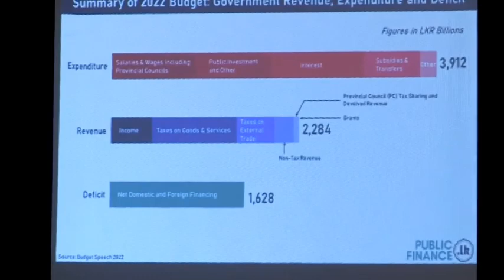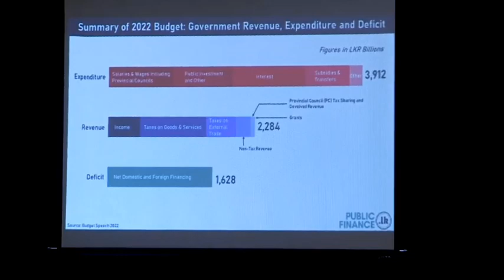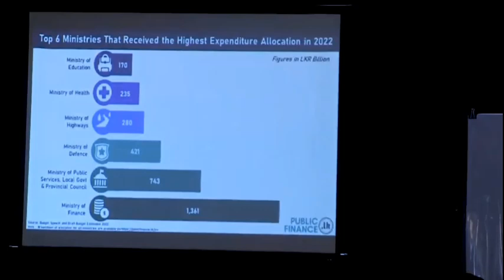ආර්ථික අර්බුදය හා EPF මංකොල්ලය - කොටස 02 ca අයවැය